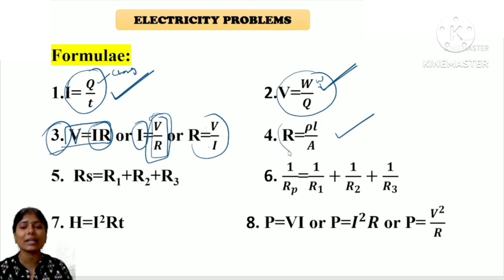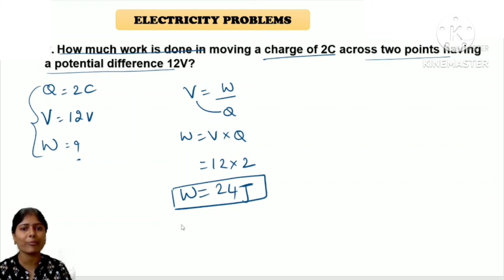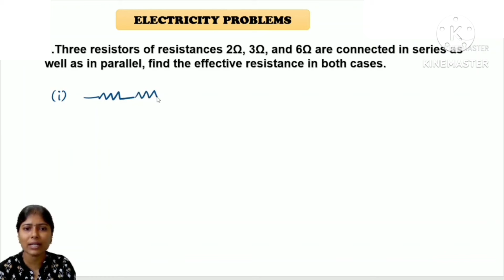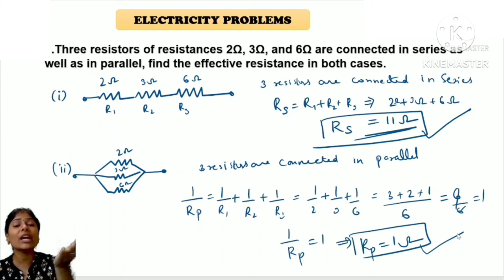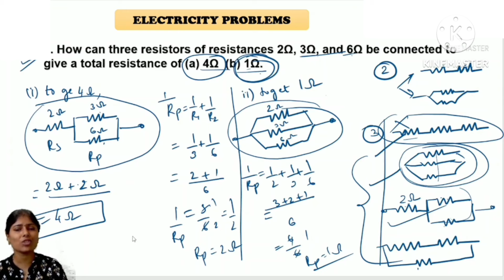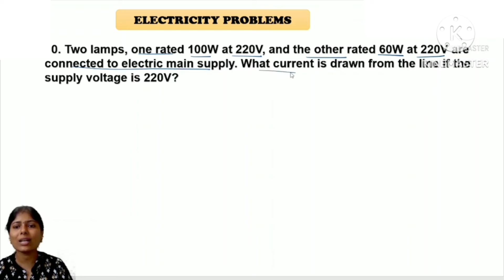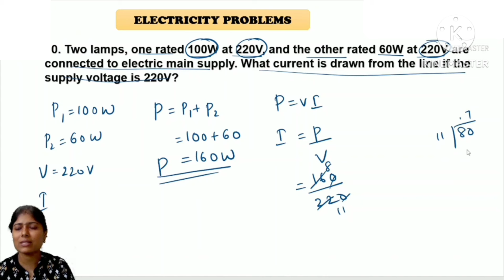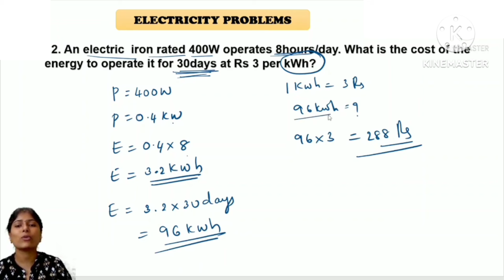SSLC 2024 SCIENCE PHYSICS IMPORTANT QUESTIONS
FOR ANY DOUBTS AND PDF JOIN MY TELEGRAM

FOR EXAM PREPARATION CHEMISTRY NAD BIOLOGY VIDEOS

Biology
Evolution part questions
?list=PLOUWVqxYsUTDjKqXlf1QW7tyClI6BQ98w